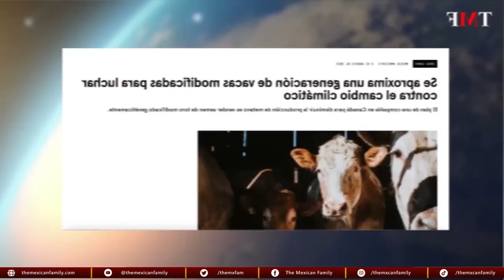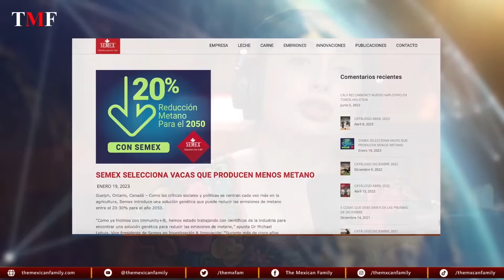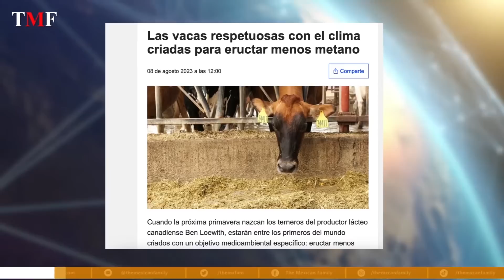No vas a creer esto! Ahora Nos Quieren a Vender Carne Alterada! | TheLatinMommy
La noticia es impactante y podría cambiar nuestra forma de ver la carne para siempre! En este video, exploramos la controvertida decisión de alterar el ADN de las vacas para reducir la emisión de metano.

¿Qué implica esto exactamente? Primero, investigaremos cómo se lleva a cabo este proceso y cuál es su propósito real. Luego, profundizaremos en las implicancias para nuestra salud y si consumir esta carne alterada podría tener efectos a largo plazo. Finalmente, ofreceremos una visión equilibrada, discutiendo las opiniones de los expertos y lo que necesitas saber antes de tomar una decisión sobre tu consumo de carne.

No te pierdas este análisis esencial que podría afectar lo que pones en tu plato.